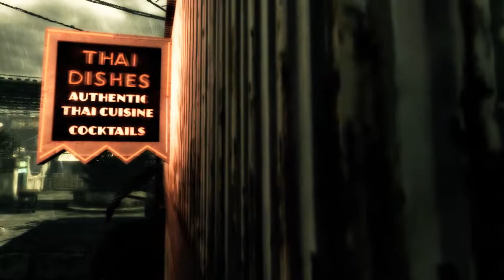x Maximus 89 Sniper Montage (MW3 Montage)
This is my first Montage for MW3!  This is all gameplay from me and also edited by me.

Songs:
Lionheart - Bury Tomorrow
Disconnect - Digital Summer